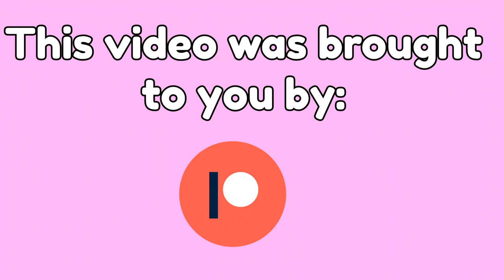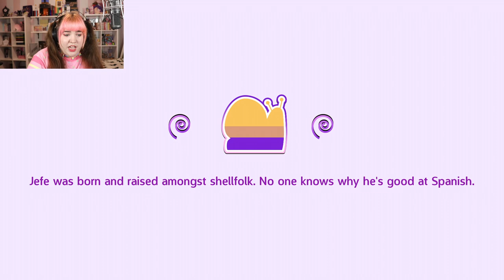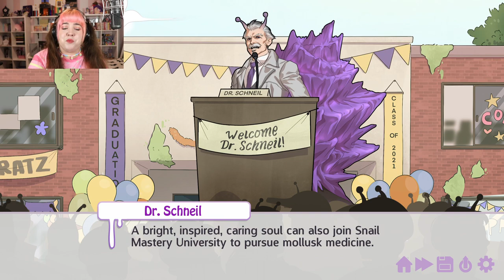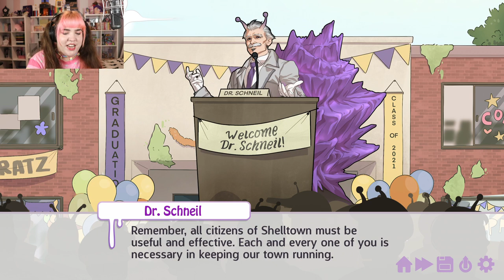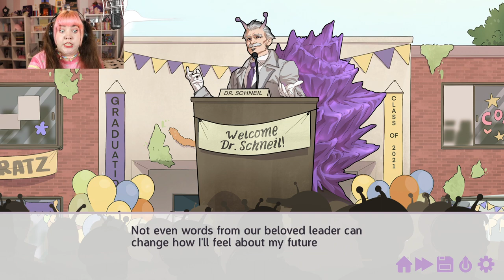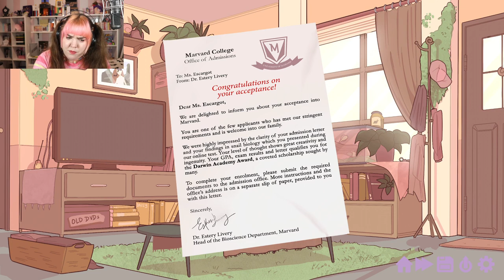WE'RE DATING SNAILS NOW | Snail Story: Love Edition DEMO Part 1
SURPRIIIIIISE!

I missed y'all a BUNCH!!

I'm super excited to be back playing games, and I figured we'd start off with a fun one! Not that I find many that AREN'T fun, but I digress. Here we have the demo version of Snail Story: Love Edition! This was a twitter find and honestly I'm so glad the game dev followed me. Playing through this demo was a hoot and a half! xD

And as far as streaming goes, in the new year I'll be streaming on Twitch, then posting the good stuff here on this channel.